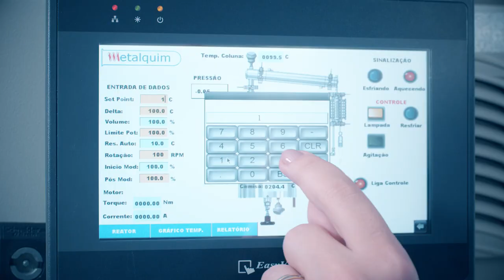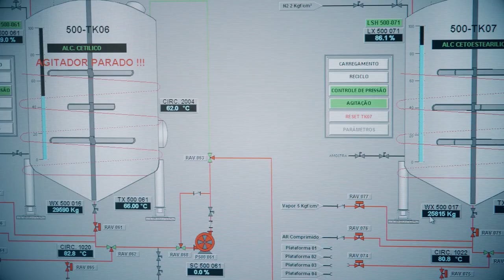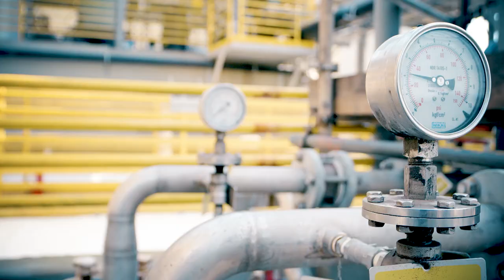Croda new investments for Latin America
These important investments in the region are part of a continuous improvement plan focusing on product innovation and customer service. Croda do Brasil has seen significant investment since 2013,  having opened  several facilities including a new distribution centre, which has improved the speed and logistics of distribution by up to 50%; a new reservoir and storage area that offers process automation and improved safety; as well as a new effluent treatment station, which enables 75% of the water used at the Campinas site to be re-used on site. The new Speciality Polymer Plant and the new Innovation and Customer Experience Centre are the final investments as part of the sites five year improvement plan.